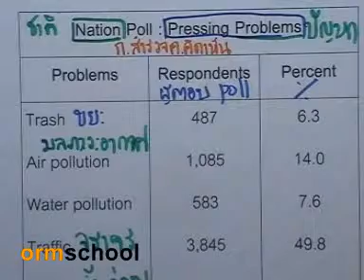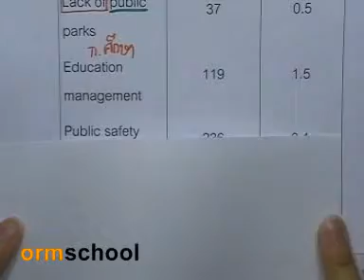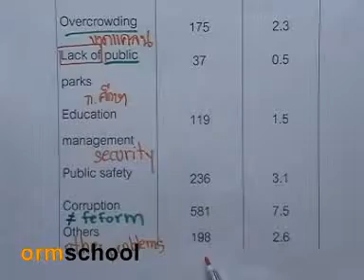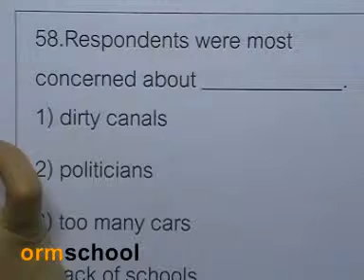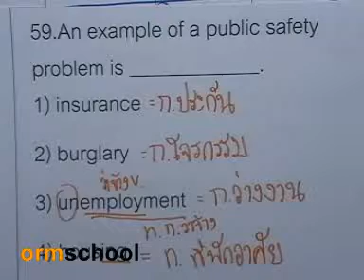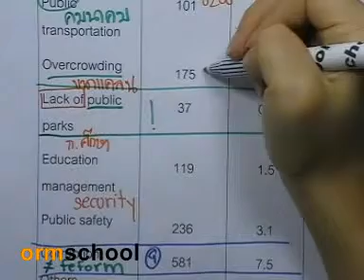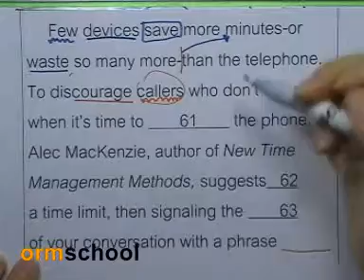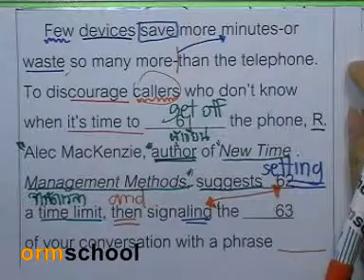ข้อสอบเอ็นท์ภาษาอังกฤษ ตุลาคม 2543 ,06